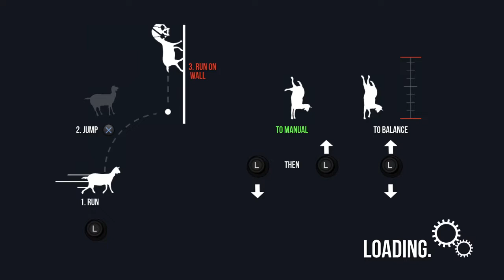Goat Simulator mmo: The old goat